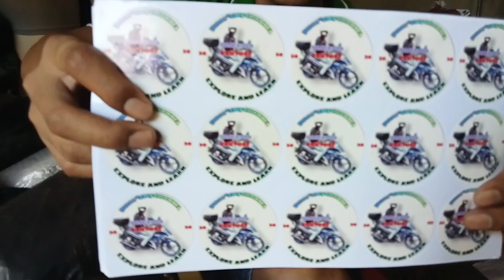Bumili ako ng mga gamit pang vlog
Ang videong ito ay personal vlog ko po sa pagbili ng mga gamit ko pang vlog. Sana po ay may sumoporta. God bless